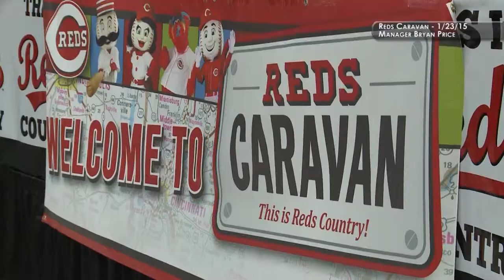Press Row 4-8-2015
Todd Walker (1150 WIMA) and Aaron Matthews (CMG) join Mark Kunz and Matt Finkel to discuss a variety of local sports topics!